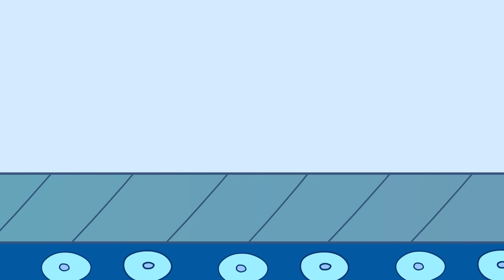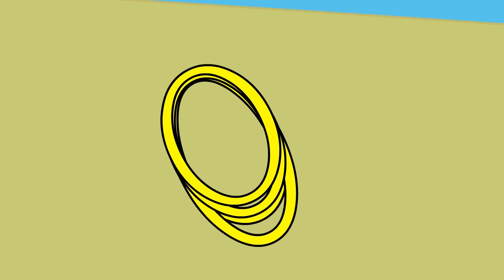ペッパピッグ Peppa Japan... Green giant zombie is coming!!! Peppa Sad Story & Animation